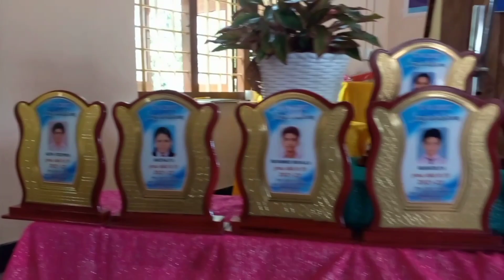Merit day 2021-22🎖️🎖️🎖️ August 12/07/22## Holycross school Mullurkkara